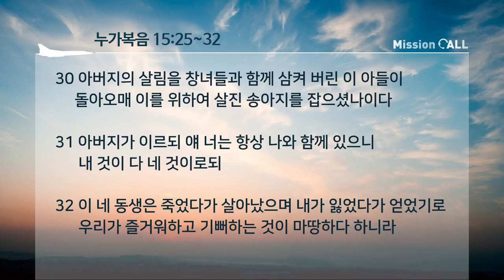[메시지] 이용규 선교사 - 사랑의교회 대학부 (Mission Call 3/4) 2017 셋째날 저녁집회 설교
설명